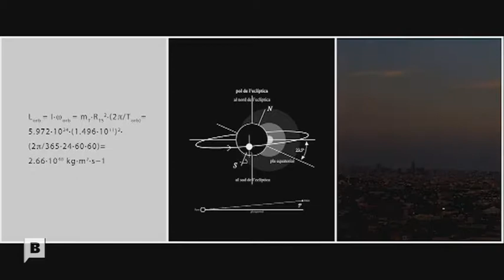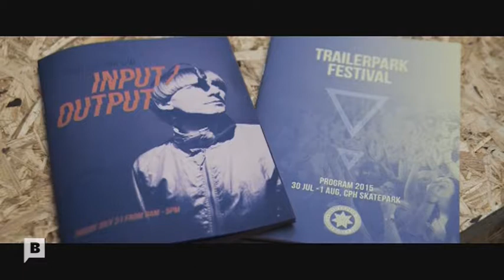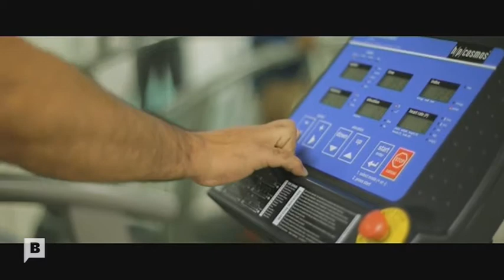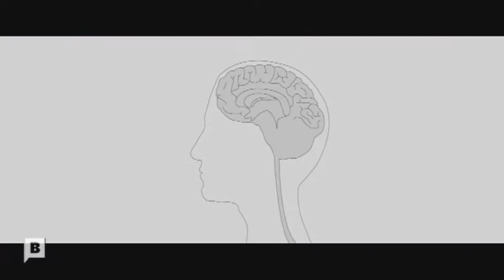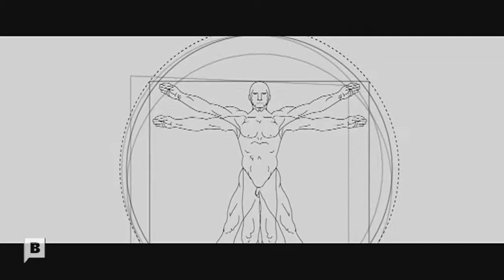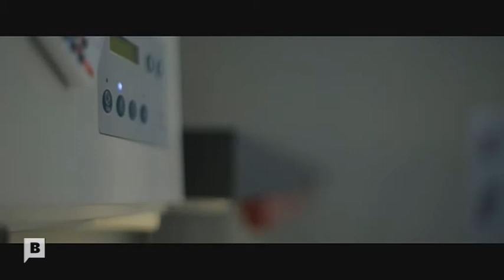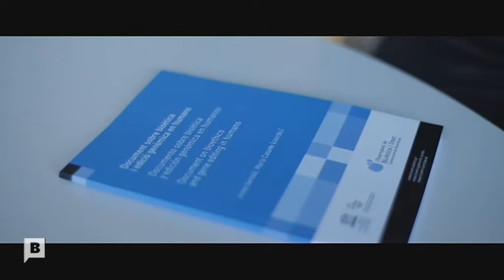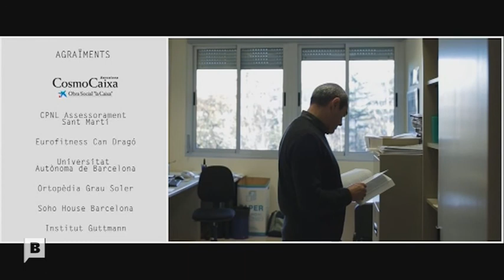Deuwatts - La utopia transhumanista - betevé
La utopia transhumanista té una fe cega en la tecnologia i la genètica per guarir malalties i potenciar els nostres sentits i facultats. Afirmen que en un futur la reproducció serà irrellevant i els humans conviurem amb cíborgs i robots. En el programa d’aquesta setmana parlem amb Neil Harbisson i Moon Ribas sobre Art Cíborg.